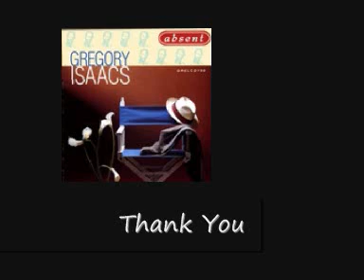G, Isaacs Thank You Absent